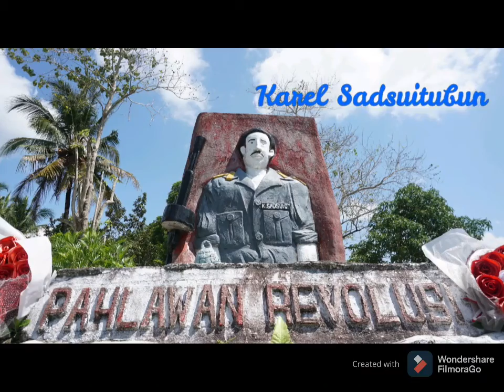Kunjungan ke tempat lahir Pahlawan Revolusi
Rumadian & Dian Darat